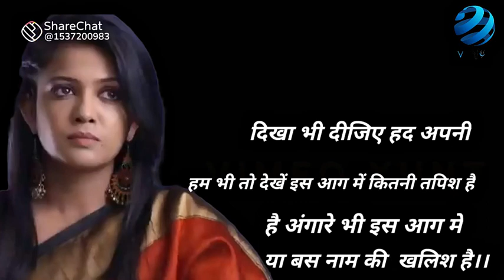20 January 2023